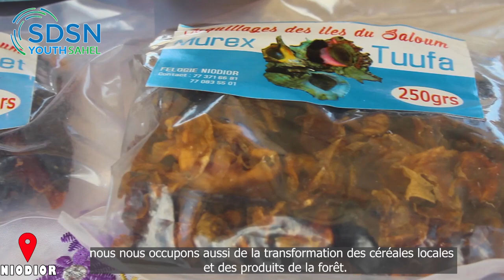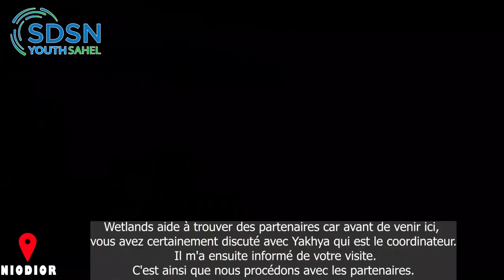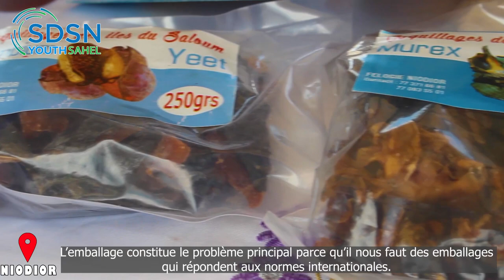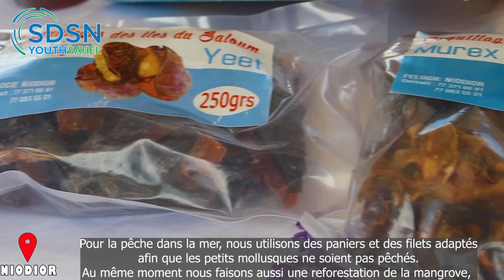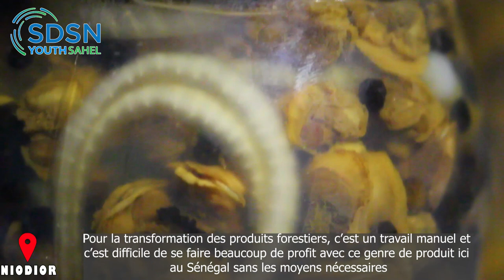SDSN YOUTH SAHEL STUDY TRIP IN SALOUM ISLANDS (Senegal)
As first step in the stage of "taking actions", SDSN Youth Sahel through its Hub at Cheikh Anta Diop University of Dakar, organized a Study Trip to Saloum Islands at 120km from Dakar, the capital of Senegal.
The aim of this study trip is to identify communities problems for which SDSN-Youth Sahel Hub members will be able to find sustainable solutions.

The time for taking actions is more than ever today. We, young africans can shape the future we want; a future where current, like future generations will be taken into account in every single action that we undertake.  There's nothing greater than knowing that one is not old enough to do something.

We are present in:
1- Cheikh Anta Diop University of Dakar
2- Gaston Berger University of Saint Louis
3- Alioune Diop University of Bambey

Any University or institute can freely apply and join our worldly network
Our objective in the Sahel is to be in all universities and institutes.